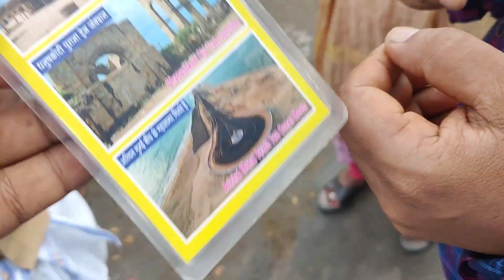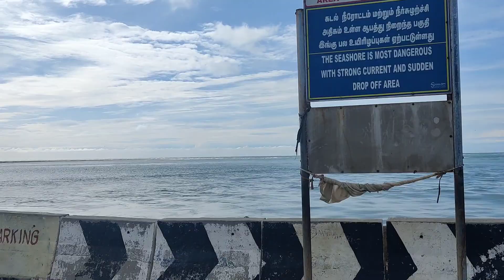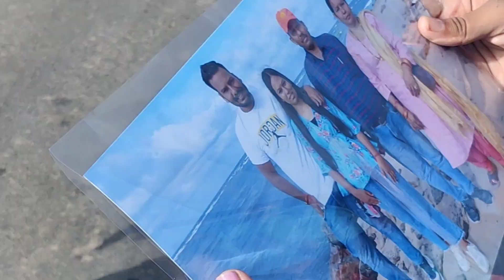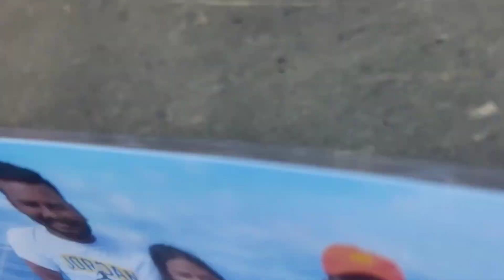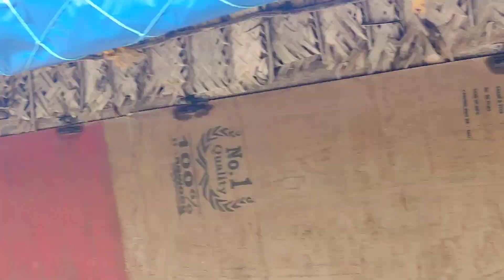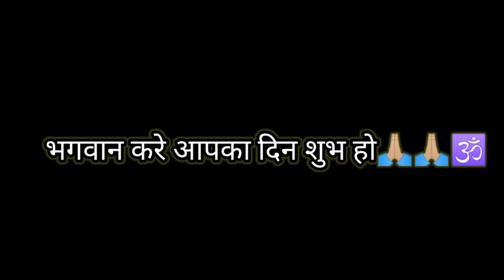Ramsetu ka Rahasya?? Jai Shri Ram 🕉️🕉️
Hey guys

We are back with our new video...Enjoy the beautiful temple and the india's biggest dham rameshwaram abd ramsetu..jai rama swami